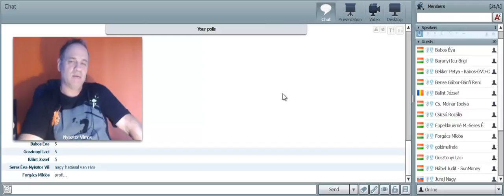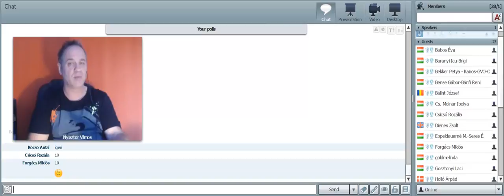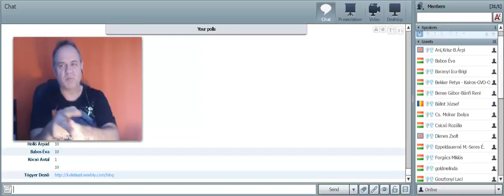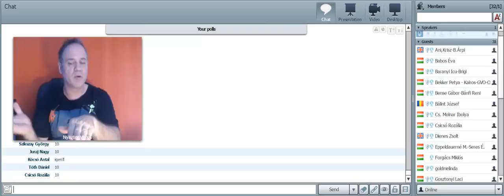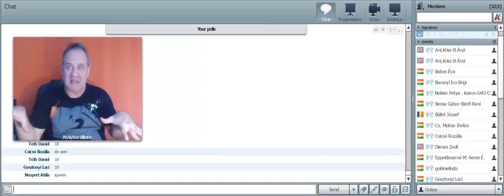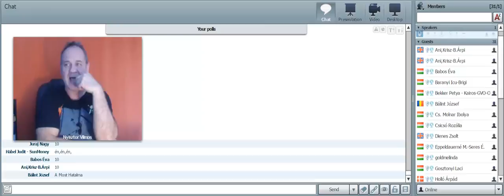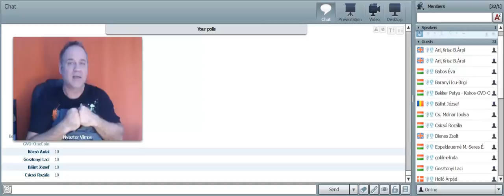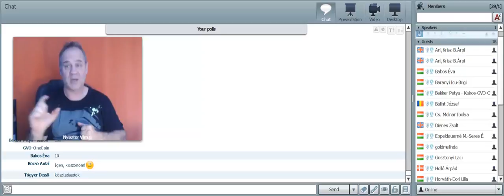Szept 28 RM Sikered kulcsa a történeted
Keress pénzt most!